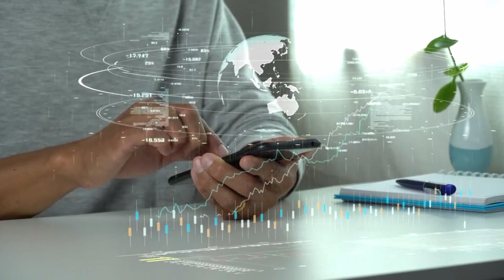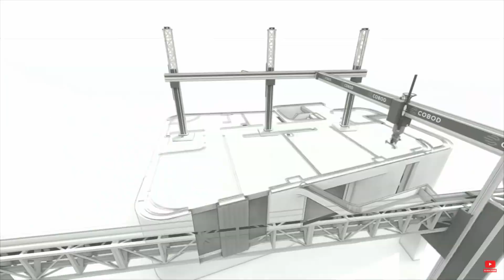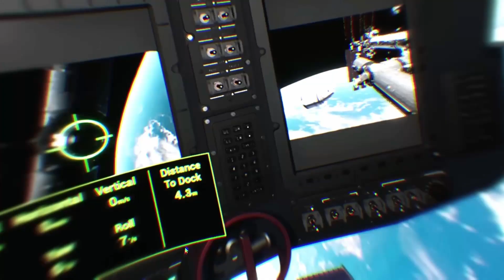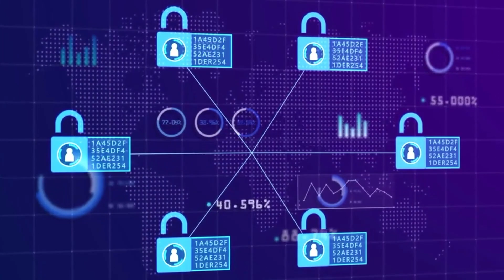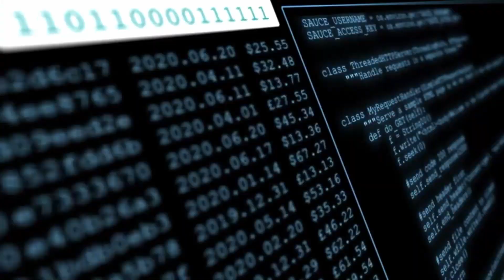5 INVENTIONS OF THE FUTURE (UPDATED 2023)